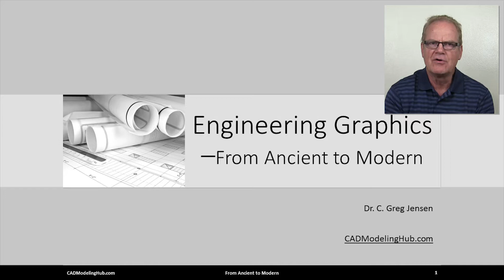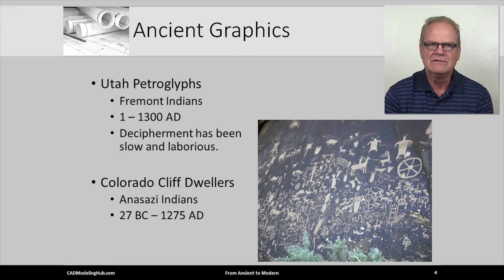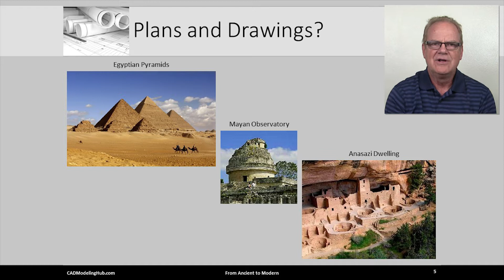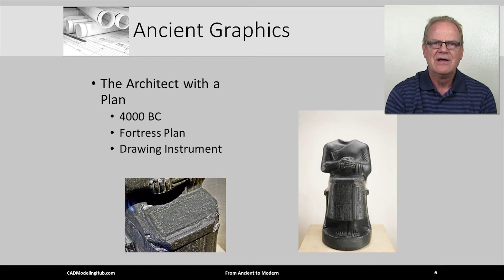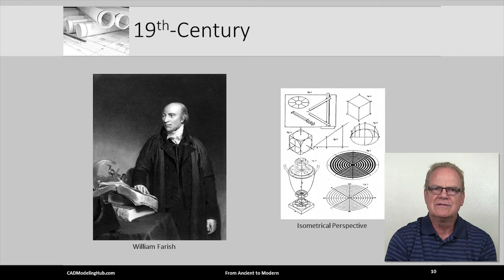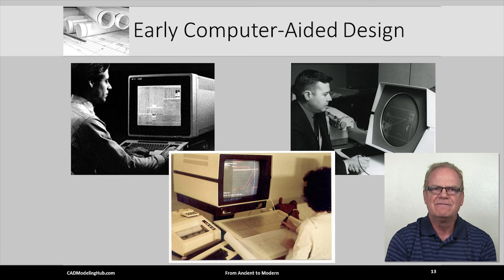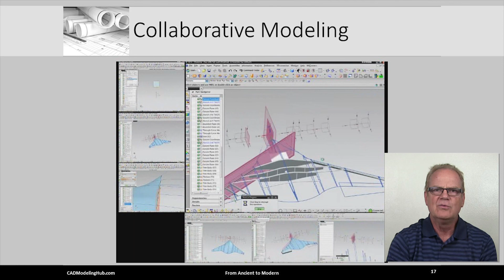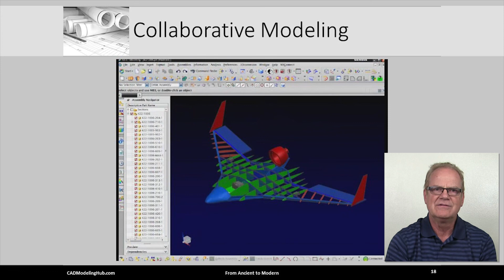Engineering Graphics from Ancient to Modern Times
This video is called “Engineering Graphics – From Ancient to Modern.” It is the 5th video in the Engineering Design, Modeling and Graphics series, and is brought to you . This video instructs new and aspiring mechanical engineers, aerospace engineers, and automotive engineers in the rich sketching and drawing history encompasses the subject of engineering graphics. This video provides the basis for topics such as engineering design, 3D design, 3D modeling and drafting of mechanical components. The serious student will use this lecture as a point of departure into deeper investigations into the engineering graphics done for the great pyramids of Egypt or the masters of Renaissance period.   The question is raised regarding the need for engineering graphics standards, and how these standards impact the modern subjects of Computer-aided Design (CAD), sometimes referred as 3D CAD, and ASME and ISO design and drafting standards.